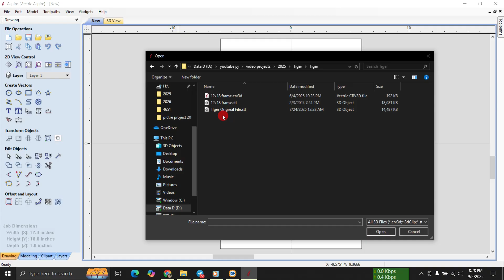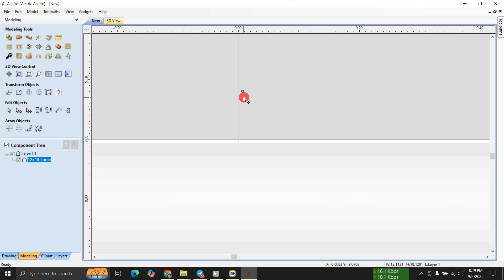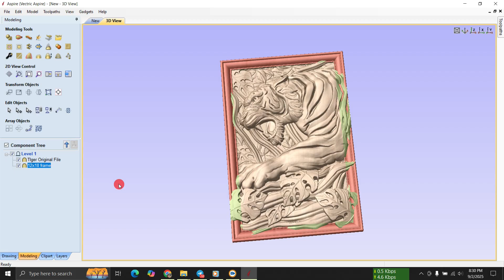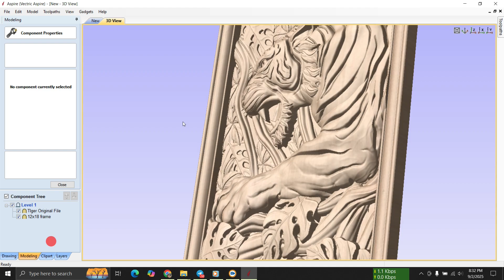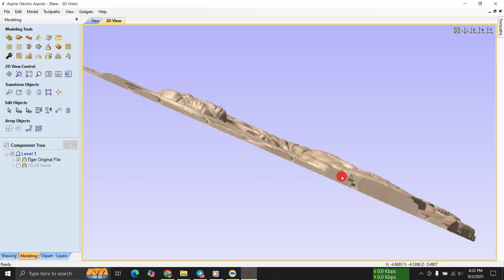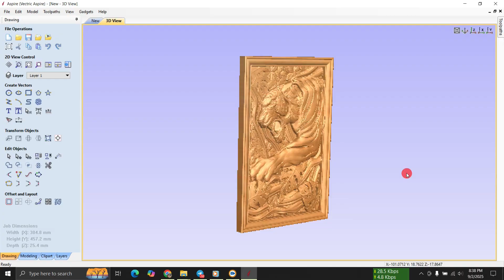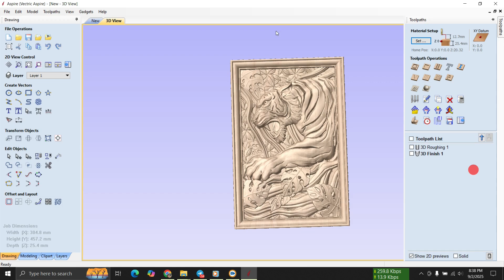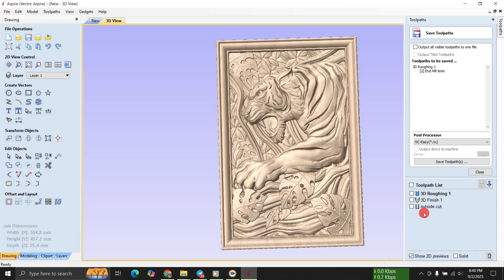CNC Engraving Tiger // Woodworking project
project files- this file buy in cults3d.com

woodworking project
nc studio
wooden clock